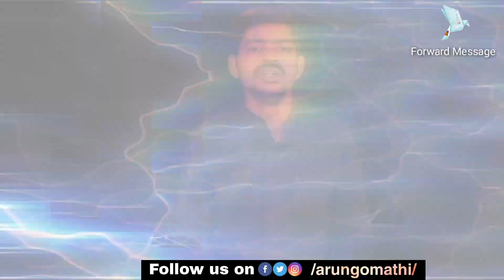ரங்கராஜ் பாண்டேவின் சாதிவெறிப் பேச்சு | Rangaraj pandey | Thol.Thirumavalavan | Kalaingar